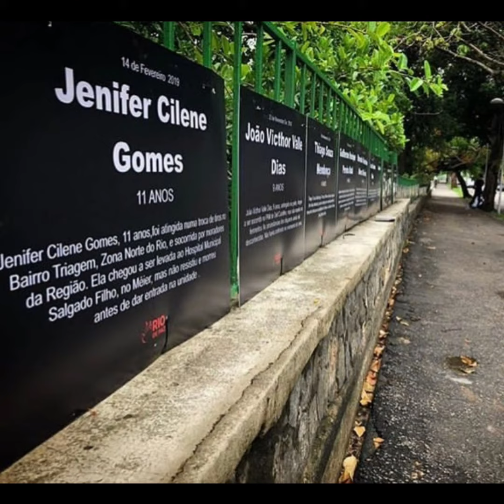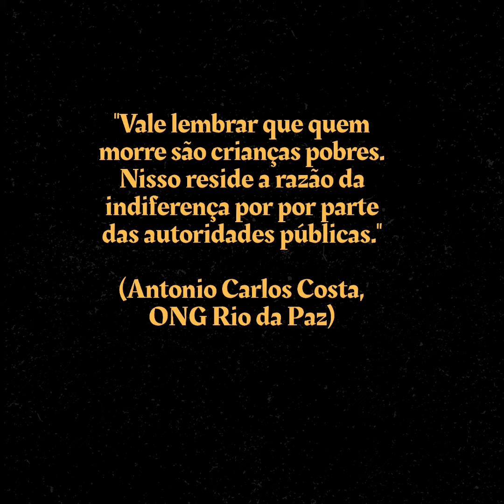Violência policial no Brasil (Infinitas Mortes)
Poesia de Joziane Ferreira, do livro Carta à Felicidade, aborda sobre o luto e a dor indescritível de perder um filho, uma filha.  Vidas negras importam!

P.S.  As fotos utilizadas no vídeo são da ONG Rio de paz .